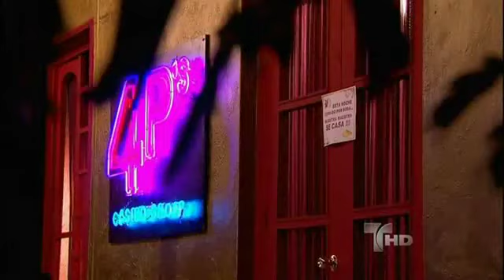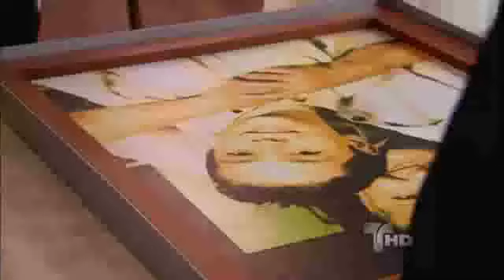Flor Salvaje | Capítulo 115 [3/5] | Telemundo